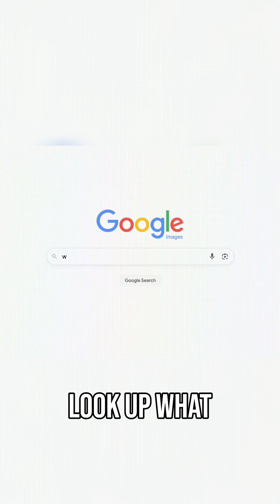Body Fat Percentages Visual Guide & Health Impacts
from channel: Jeff Nippard